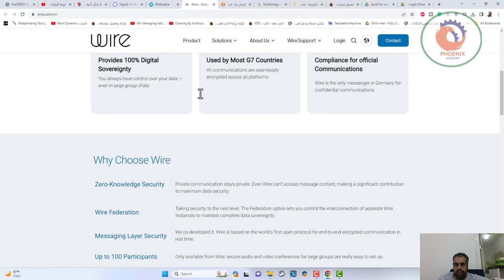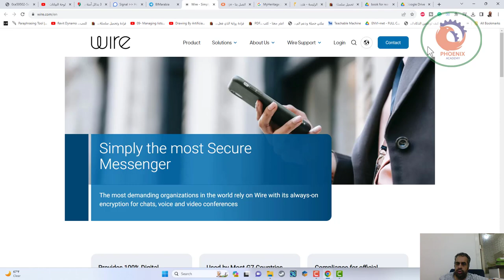3 بدائل آمنة بدلًا من واتس آب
- بعد التحديث الجديد، لتطبيق "واتس آب، و اللي يبدأ تطبيقه اجباريا بداية من يوم 8 فبراير 2021، ومن خلالها هيشارك معلوماتك مع "فيسبوك" من أجل مزيد من الإعلانات، والتسويق. - المعلومات دي من بينها (الموقع الجغرافي، رقم الهاتف وجهات الاتصال، مشغّل الهاتف ومزوّد خدمة الإنترنت، واللغة والتوقيت وعنوان خادم الإنترنت، وأي ارتباطات سابقة للجهاز أو حساب المستخدم بأي من خدمات "فيسبوك"). نقدم لك بدائل آمنة بدلًا من "واتس آب"، وتجمع معلومات عنك أقل: ⬇️ ⬇️ Facebook WhatsApp سيجنال يركز على خصوصية المستخدمين عن طريق: - إدخال كلمة مرور للدخول. - يعتمد التشفير التلقائي للمحادثات. - لا يسجل إلا رقم الهاتف فقط. - يتيح الحذف التلقائي للرسائل بعد تحديد المستخدم مدة الزمنية. - مفتوح المصدر، يمكن لأي شخص التأكد من أمان التطبيق و مراجعة الكود البرمجي. واير - يدعم ميزة تفعيل التشفير الكلي لكافة الرسائل. - لا يشاركة أو يبيع بياناتك أو جهات اتصالك، ولا توجد إعلانات. - مفتوح المصدر، يمكن لأي شخص التأكد من أمان التطبيق و مراجعة الكود البرمجي. - يتيح الحذف التلقائي للرسائل بعد تحديد المستخدم مدة زمنية. تليجرام - يوفر خاصية المحادثات السرية - يمكن حذف الرسائل بشكل تلقائي من جهازي المرسل والمستقبل - توفر المحادثات السرية تشفير من البداية للنهاية وتضمن عدم قراءتها إلا من الشخص المعني

❤️ روابط التواصل
✅ انستجرام